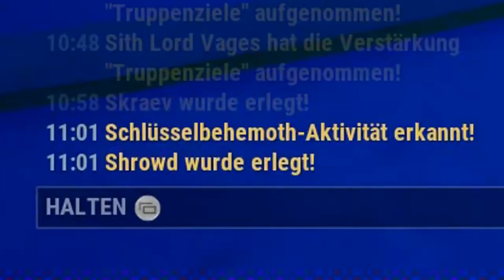#29 Thrax - Zwei Idioten spielen Dauntless (Coop, Let's Play, Deutsch, German)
Etwas schwierig das Vieh...

Plot:

Monster gilt es zu erledigen in der Welt von Dauntless!

Danieru und Vages tun sich zusammen um ein Monster nach dem anderen zu erledigen und somit mächtiger zu werden um noch stärkere Monster zu erledigen.

Als Slayer werden sich dann hoffentlich auch erfolgreich damit. Die Frage ist nur: Wer wird am ende der Jäger sein?

Personal information:

Dauntless ist ein Action RPG in dem es darum geht Monster zu jagen und Materialien zu sammeln um somit stärkere Ausrüstung anzufertigen, damit man noch stärkere Monster erledigen kann.

Für die Leute die Monster Hunter kennen, ist dieses Spiel sehr vertrautes Territorium.

Werden Danieru und Vages es schaffen zwei annerkannte Slayer zu werden?

Mal schauen...

dauntless
dauntless 2 player
Dauntless deutsch
let's play dauntless german
lets play dauntless
let's play dauntless
let's play together dauntless
dauntless deutsch part
let's play dauntless co op
dauntless co-op deutsch
dauntless 2 player deutsch
dauntless co-op
dauntless coop